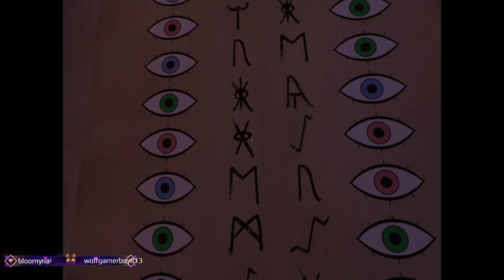Solving puzzles in an arctic castle part 1/2